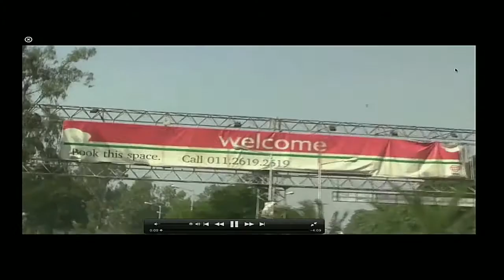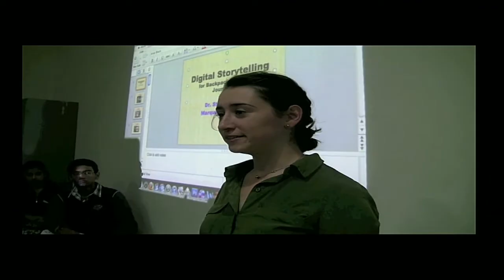5MOF: Carole Burns: Backpack Journalism in Ahmedabad, India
This past January, a team of Marquette University students, led by two faculty members, traveled to Ahmedabad, India and created the first Macintosh Computer Lab at an Indian University. They taught a two-week course in backpack journalism, explaining the journalistic uses of digital media to St. Xavier's College.